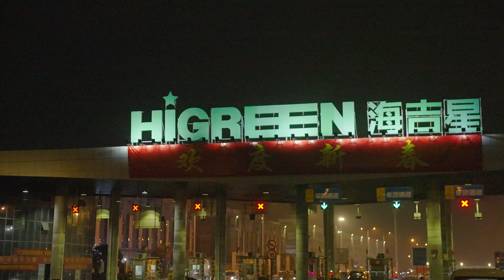你超厉害·中国农贸市场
老挝 宋威龙 SONLAKONE SENGINTHAVONG